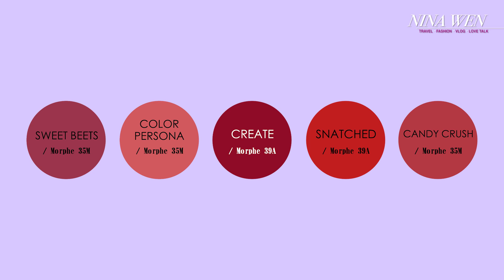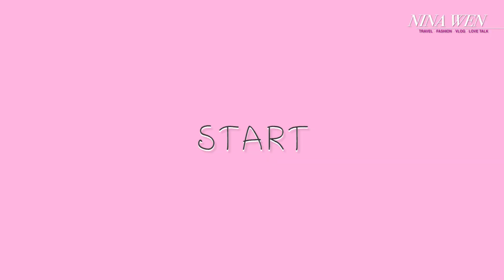寵物彩妝挑戰｜💜MAKEUP💜｜Cosmetics｜Makeup Challenge with My Puppy Hachi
首發彩妝挑戰來了～！
愛犬 はち(Hachi) 幫忙挑顏全臉彩妝色！
我看得心慌～他吃得開心～
過程實在太可愛了（一度失控）
究竟狗狗隨機挑色會是一場災難？
還是能完美呈現呢～？
或寵物藝術！？
不過～這是與寵物的一段紀錄
不論怎麼選
都是未來滿滿幸福回憶🥰
Hachi實在太可愛了
其實有另一隻叫「米香」
是Hachi的媽咪
她年紀較大
下次先和她請安再讓她出場💗
.First ever makeup challenge on the channel! With a little encouragement from his favorite treats, Hachi is helping me pick all the makeup colors. Well, let’s see how disastrous this will go. Whatever happens, I love him.
接下來想看哪些彩妝挑戰也歡迎在下方留言給我喲！
✋🏻「記得分享給那些想舒壓的朋友」🤚🏻

00:55-04:44      Hachi 狂吃＋挑色
04:44-05:32      底妝呈現
05:32-10:00      眼頰技巧
10:00-12:58      唇彩崩潰上色（小小變化做法）